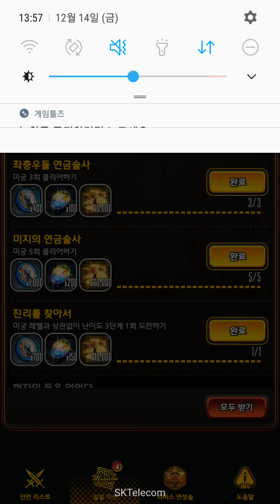데스티니 차일드 12 14 Rebirth Rabyrinth